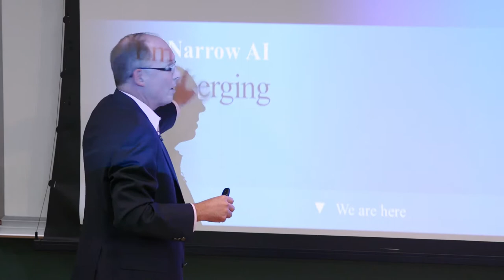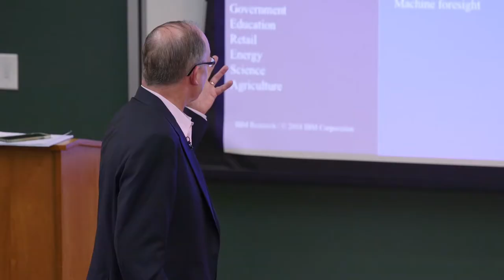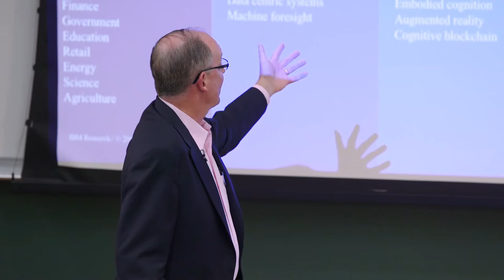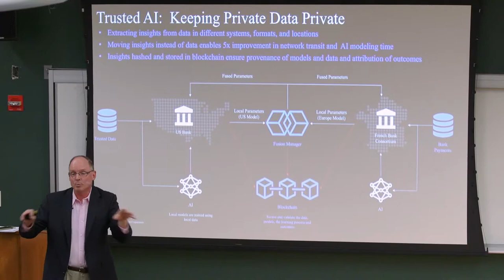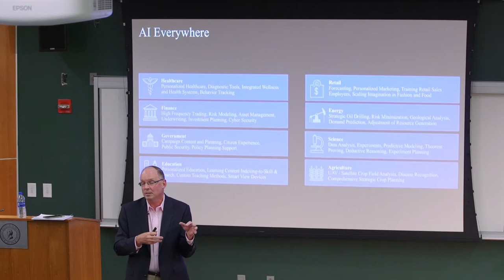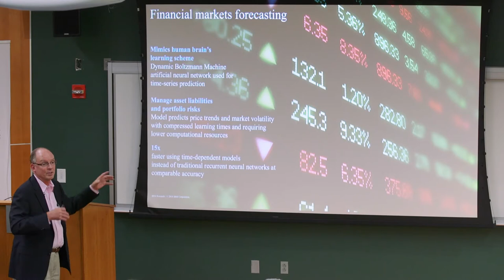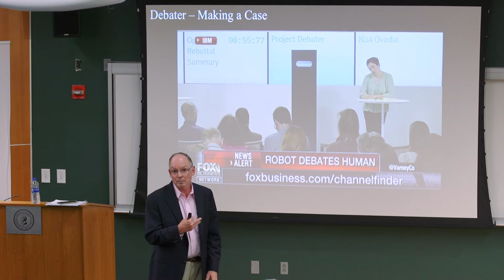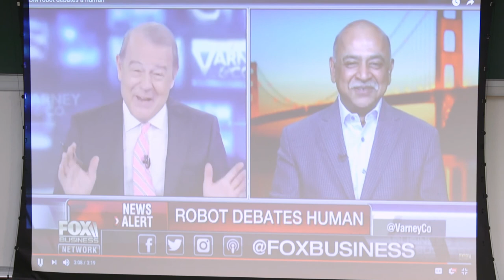Stevens Institute of Technology: Dr. Steve Buckley (IBM) - The Evolution of A.I.